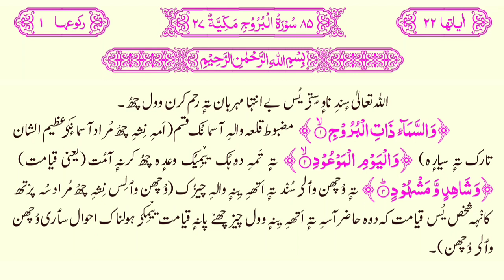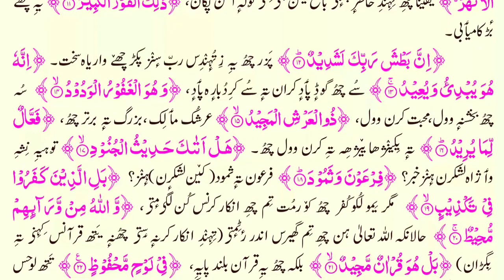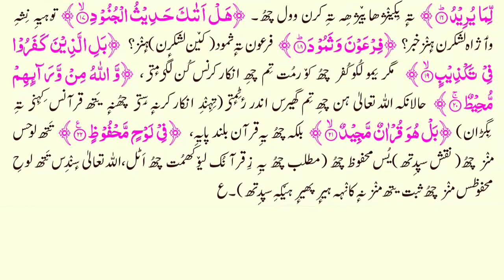85_Sura tul Burooj Kashmiri translation by Athar Manigami سورہ بروج